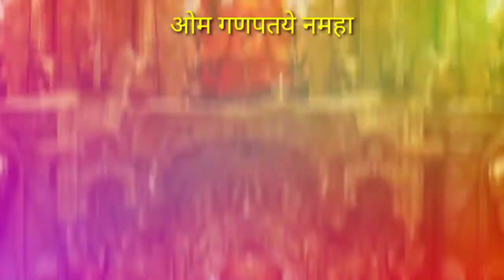Ganapati Suktam - for removing problems and obstacles in life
Ganesha, also spelled Ganesha, also called Ganapati, elephant-headed Hindu god of beginnings, who is traditionally worshiped before any major enterprise and is the patron of intellectuals, bankers, scribes, and authors. His name means both “Lord of the People” (gana means the common people) and “Lord of the Ganas” (Ganesha is the chief of the ganas, the goblin hosts of Shiva). Ganesha is potbellied and generally depicted as holding in his hand a few round Indian sweets, of which he is inordinately fond. His vehicle (vahana) is the large Indian bandicoot rat, which symbolizes Ganesha’s ability to overcome anything to get what he wants. Like a rat and like an elephant, Ganesha is a remover of obstacles. The 10-day late-summer (August–September) festival Ganesh Chaturthi is devoted to him